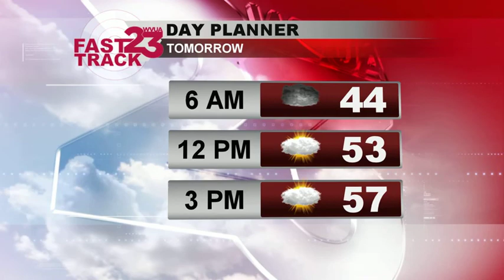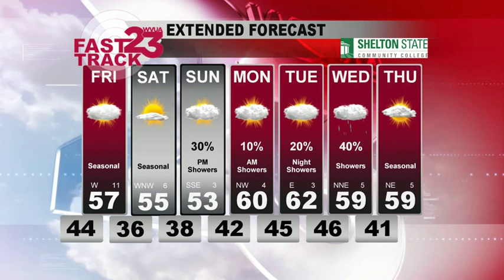Weather Webcast Thursday Jan 23